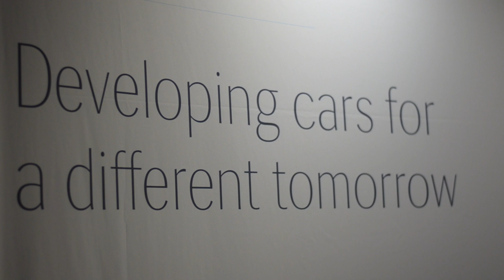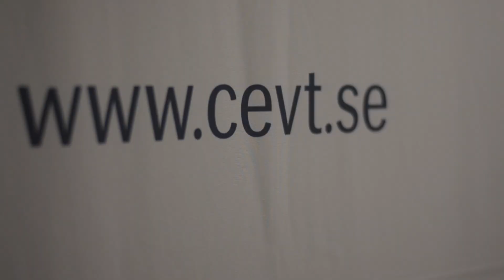CEVT @ ARKAD 2016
Yesterday was a good day! CEVT participated at the first day of ARKAD, the largest career fair in southern Sweden. Hosted by Teknologkåren at Lunds Tekniska Högskola. We would like to thank all students for a great day and we are really looking forward to day 2 that starts today.